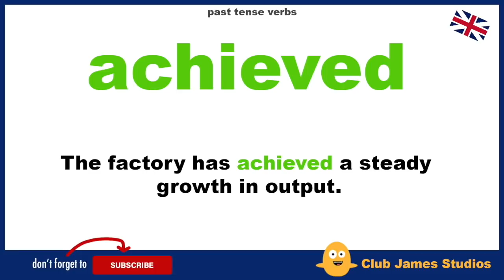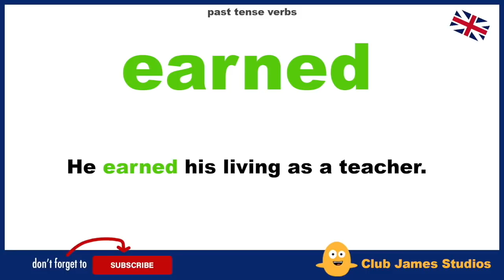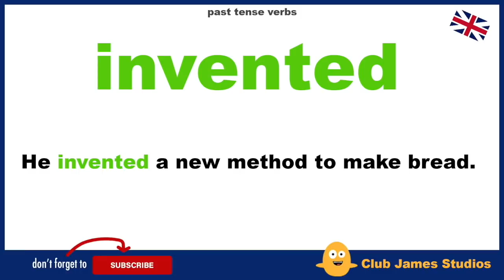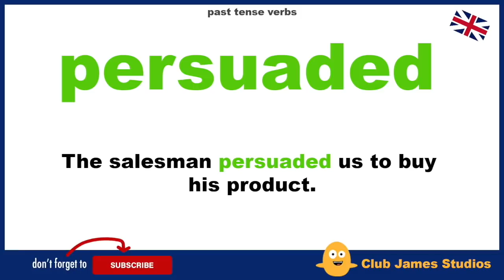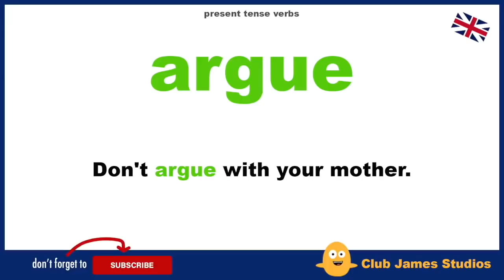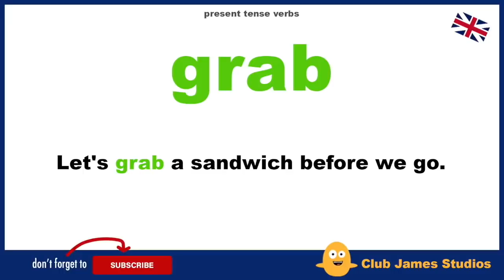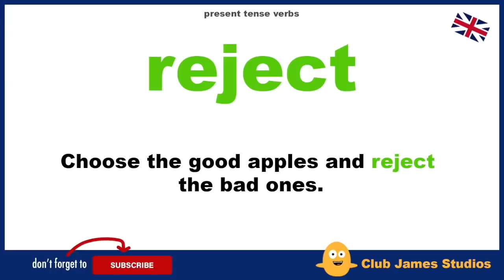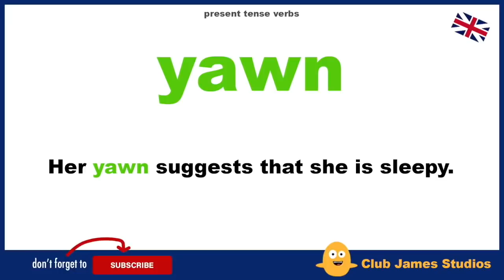140 Versatile Verbs in English - Present Tense Verbs & Past Tense Verbs with Daily English Phrases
How to use these versatile Regular Present Tense Verbs & Regular Past Tense Verbs using Daily English Phrases and Example Sentences. Learn how to speak English fluently using these regular verbs.
All verbs spoken in British English by teacher James.